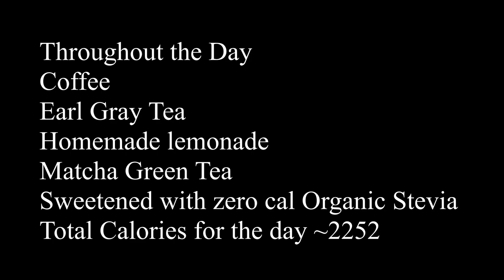Day 14 Weight Loss/Self Development Journey (Heavy Sandbag Day)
Silence:
Five Minutes attempted meditation
Affirmations:
 1) I am full of energy and am using that energy to build my body and mind a new to the best possible shape and condition it can be.
 2) The strides I am taking in my life are bringing me to my best possible level of health without the need for medication.
 3) The mastery I develop over my health and fitness will directly influence the success I will achieve in all aspects of my life.
Visualize:
 Vision Board
Exercise:
 Heavy Sandbag 3 sets of 10 reps

Reading:
 “Eat That Frog!” by: Brian Tracy
 My biggest take away:
“Do not wait; the time will never be ‘just right.’ Start where you stand, and work with whatever tools you may have at your command, and better tools will be found as you go along.”
Napoleon Hill

Where you can find it
What I was listening too while exercising
The Spellmonger’s Honeymoon: A Spellmonger Novella by: Terry Mancour

Scribing:
 Shared Thoughts with the camera
Diet:
Fast Broken at- 3pm
Meal One
~700
Leftovers from night before
Chicken Breast
Broccoli
Cauliflower rice
Soy Sauce
Olive Oil
Meal Two
~ 1552
Bratwurst
Brussel Sprouts
Onion
Mustard
Olive oil

Total For the Day-2252
Throughout the day
Coffee with Stevia sweetener
Lemonade with Stevia sweetener
Earl Gray Tea with Stevia sweetener

Song:
Longing